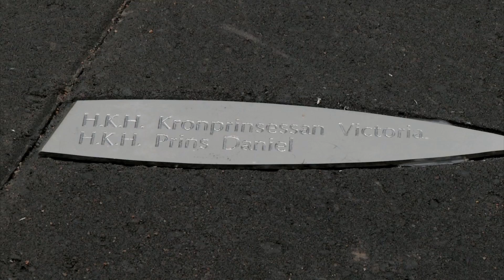Kruununprinsessa Victoria ja prinssi Daniel Turussa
Ruotsin kruununprinsessa Victoria ja prinssi Daniel vierailivat Euroopan kulttuuripääkaupunki Turussa 19. ja 20. päivä syyskuuta 2011.

Sveriges kronprinsessa Victoria och prins Daniel besöker Europas kulturhuvudstad Åbo den 19 och 20 september 2011.

Sweden's Crown Princess Victoria and prince Daniel visited Turku in 19th and 20th September 2011.